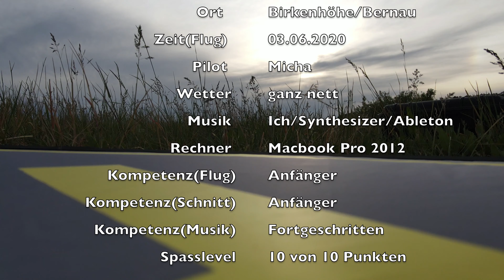Mavic Air 2 , Mein dritter Flug, Erstes Video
Meine Mavic Air 2 ist relativ frisch eingetroffen und nach meinem dritten Flug, habe ich mich nach Sichtung des aufgenommenen Material`s entschieden, es nicht auf einer Festplatte oder SD Card versauern zu lassen.
Darum habe ich mich entschieden, übrigens auch zum ersten Mal daraus ein Video zu machen.Es spielte mir auch in die Hände, das ich semiprofessionell etwas Musik mache. somit musikalische Untermahlung (GEMA Frei).

Lange Rede...wenig Sinn. reißt mich nicht gleich in Stücke, ich lerne noch. auch viel von Euren Tutorials und Video`s

Viel Spass bei meinem knapp 3 min Video👍

PS.: Das Material ist original aus der Air 2..nix bearbeitet und die Musik Nummer 2, wurde mit Samples und Loop`s in Ableton Live erstellt!!